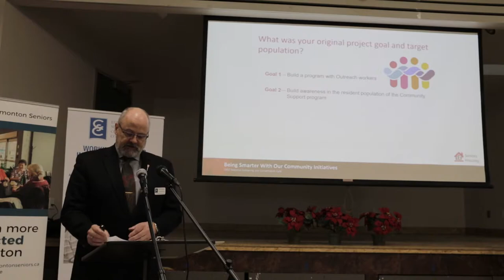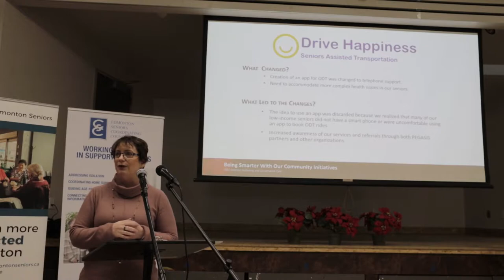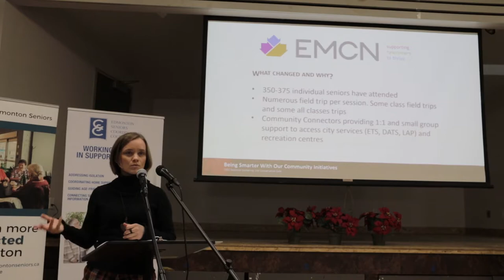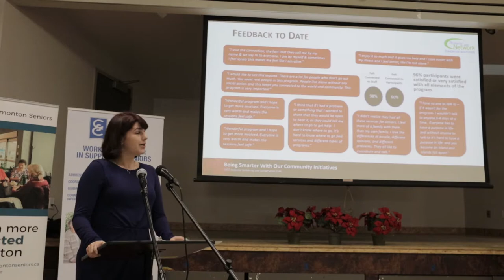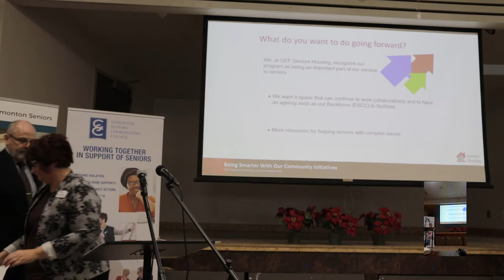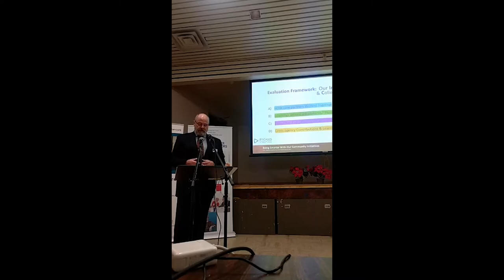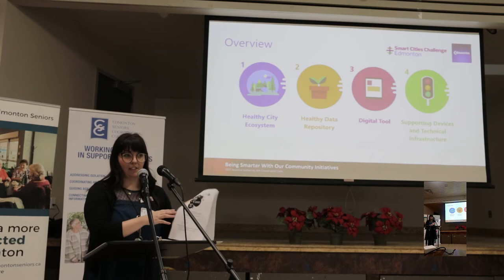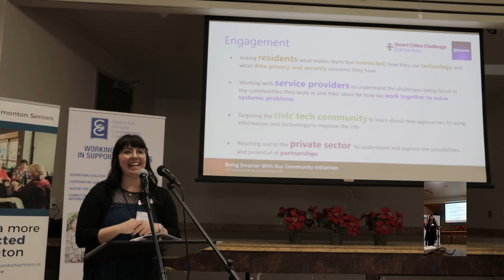Being Smarter with our Community Initiatives: ESCC Conversation Cafe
The organizations involved in the Pan-Edmonton Group Addressing Social Isolation of Seniors (PEGASIS) initiative share their learnings around how their projects changed to respond to identified and evolving needs. Also, representatives from the City of Edmonton discuss Edmonton’s proposal for the Smart Cities Challenge.